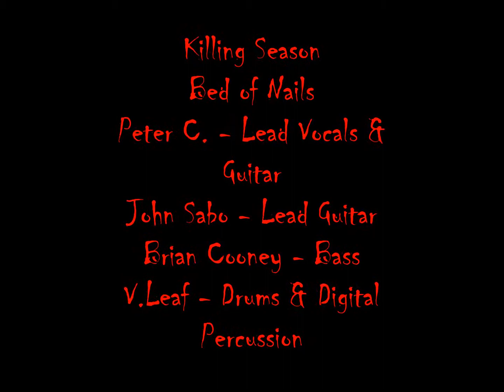Killing Season - "Bed of Nails"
Artist: Killing Season - Reign in the new Season

Original Released in 2002 - Killing Season brings to the forefront of music a sound that the industry has been begging for. Born out of Long Island NY, their album released in 2002 put them in the driver's seat of the Hard Rock world. With a solid mix of NU-Metal and old school Rock, its a sound that can only be produced by the artist that make up Killing Season!